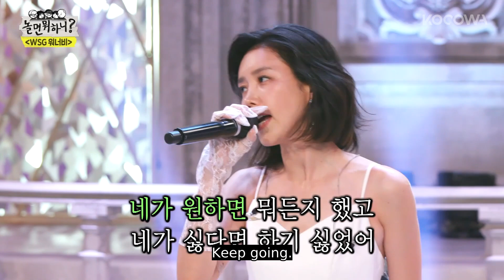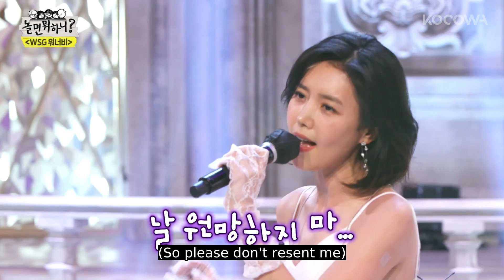Coffee Prince's Han Yu Ju was a singer? l How Do You Play Ep 139 [ENG SUB]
One of the best MCs in the country, Yu Jae Seok, often asks about how others play on their day-offs. It has gotten to the point that he says this out of habit. His saying sparks an idea in Kim Tae Ho's head. He gets the thought of filming celebrities on their day-offs on a relay camera. So Tae Ho hands a small and portable camera to Jae Seok out of the blue. At first, Jae Seok is taken aback but goes along with the idea. Starting with Jae Seok, celebrities get handed a camera to film their everyday lifestyle. Some may work out to get in shape, some may simply rest up from their tiring schedule, and others may meet up with friends they didn't have the time to. From well-known comedians to global superstars, the relay camera captures unexpected and uniques stories. Take a peek at what the celebrities are up to on their day-offs and discover something new about them.

GENRE: Variety
SUBTITLE: English
COUNTRY: Korea
YEAR: 2020
MAIN CAST: Yu Jae Seok